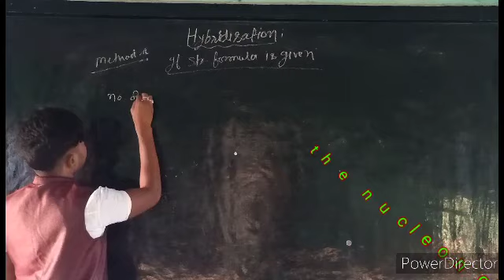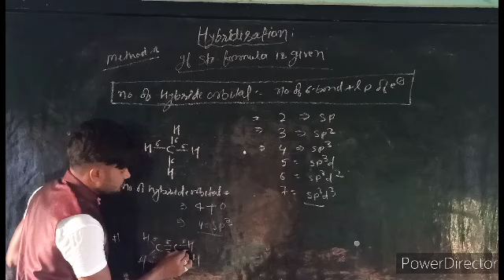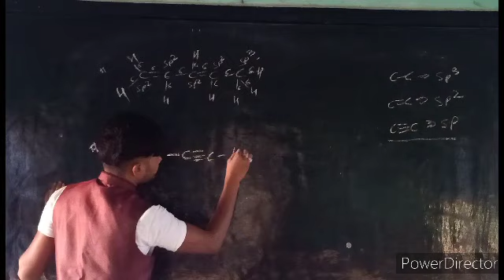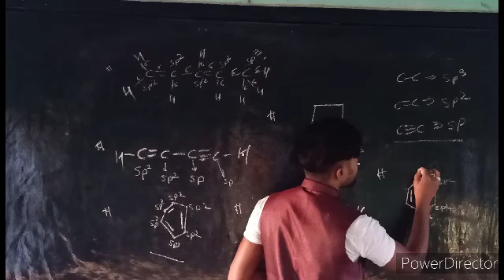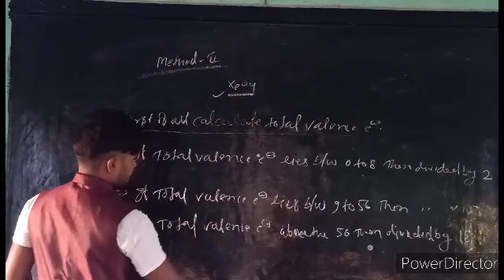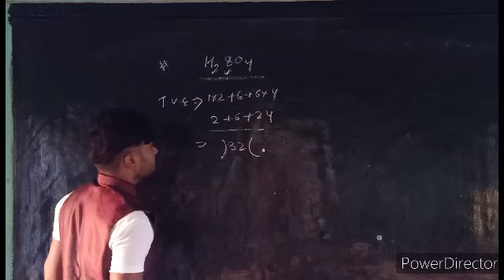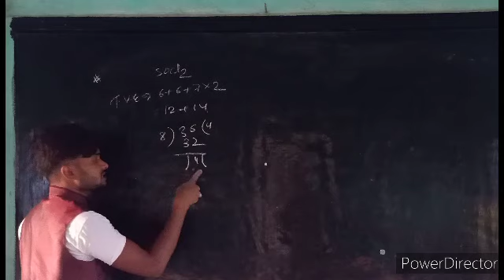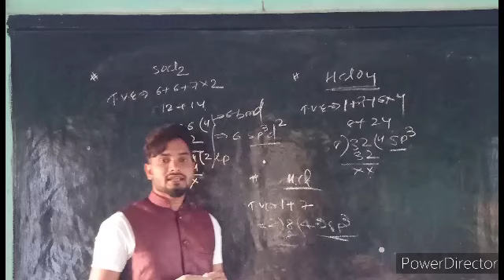Determination of hybridization.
Lucture no.1